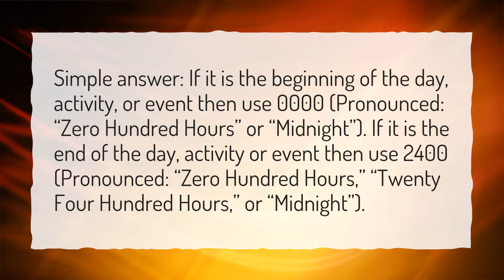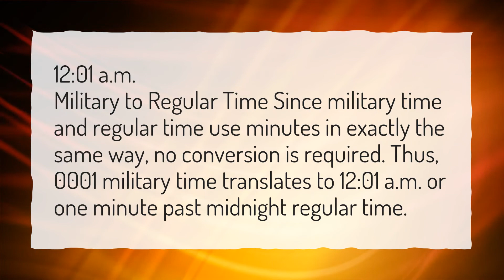Is it 0000 or 2400?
More About What Time Is It Military Time • Is it 0000 or 2400?